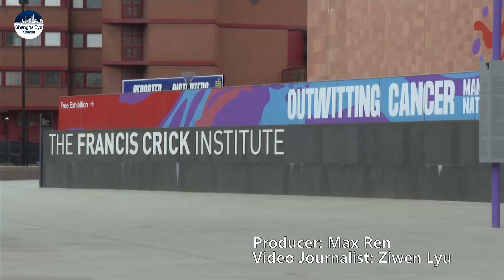Scientists found gene mutation which causes autoimmune disease lupus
Thanks to the genome of a child with a rare inherited form of the disease, scientists found an explanation for severe disease. On Wednesday, a study just published in the journal Nature said Scientists have found a genetic cause for lupus.

Lupus is a disease that causes the body’s immune system to attack itself, which has been called "undead cancer" because it leaves patients in endless misery. Lupus affects 1.5 million Americans, and at least five million people worldwide, according to the Lupus Foundation of America. Usually, Lupus is thought to involve both genetics along with environmental triggers. But the new study provided a different finding.

Scientists carried out whole genome sequencing on the DNA of a Spanish girl called Gabriela Piqueras, who was diagnosed with severe lupus when she was just seven. Sunlight could damage her body, her organs, as well as her early school life.

"Since I was little, I wanted to be like my sister and she did things like playing out that I cannot do.” Gabriela said, “And I got bullied by some kids because I was like this and I think that that made me a better person and more strong since I had to deal with it and just don't pay attention to them.”

But surprisingly, Gabriela’s parents and siblings don’t have lupus, instead, Scientists found a gene mutation in Gabriela’s body. "We found a mutation that looked very suspicious because it was present only in Gabriela and not in her parents we call these mutations de novo, in a gene that made sense biologically but had never shown to cause lupus, even though there had been reports that this gene appeared to be over-activated in lupus patients, but we did not have proof of causality.” Carola Vinuesa, senior author and researcher at Francis Crick Institute said. To verify their hypothesis, they took the information about the mutation and edited the gene in mice. As expected, mice presented slight lupus symptoms.

Experts identified a gene called TLR7 that helps fight off viruses. Normally, TLR7 spots RNA viruses and cells carrying the gene produce interferon to stem virus from reproducing. But when the mutation over activates immune cells, they incorrectly believe they're being attacked by a microbe and overproduce interferon, leading to an immune attack on normal cells.

Although the TLR7 mutation was found in very severe cases of lupus, Vinuesa and other scientists believe the finding could help to transform the treatment of lupus for a much wider group.

"Finding a mutation in Gabriella has led us to proof that increase activity of TLR7 is pathogenic in lupus is a cause of lupus. Now there will be many other patients that might not have these rare mutations but might still have overactivity of TLR7 for other causes, either a combination of milder mutations, either in TLR7 or the downstream genes, or due to environmental stimuli such as infections." Vinuesa said. Her team thinks blocking TLR7’s pathway with drugs, either targeting the receptor or downstream signals, “is a reasonable therapeutic strategy.”

SMG News、 ShanghaiEye.com  Ziwen Lyu, Meixing Ren Contributed this article